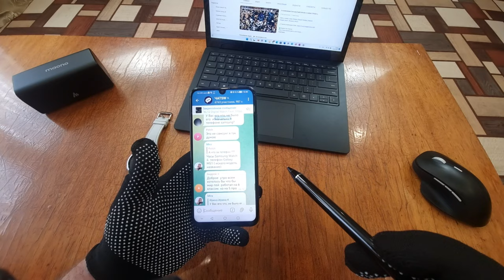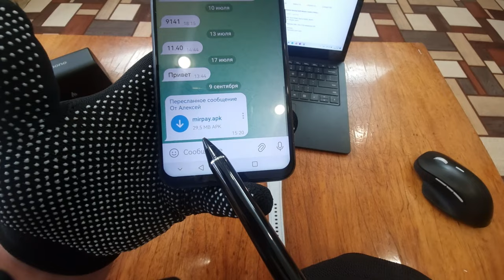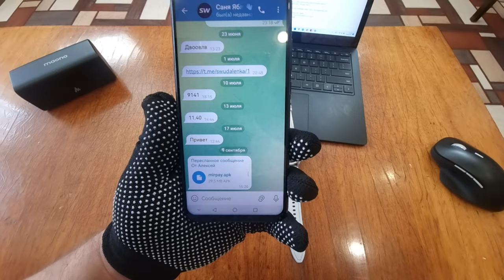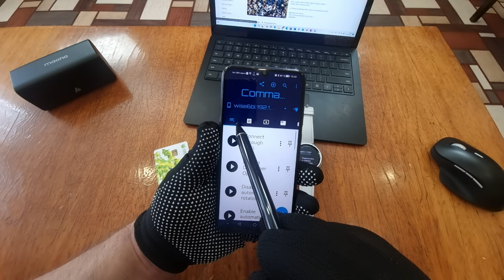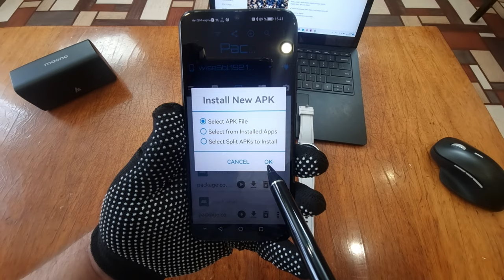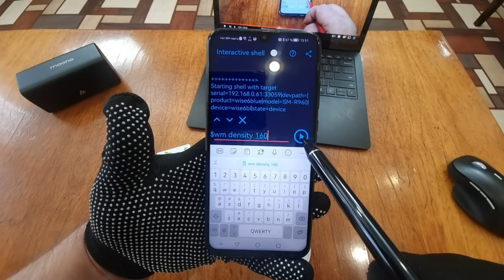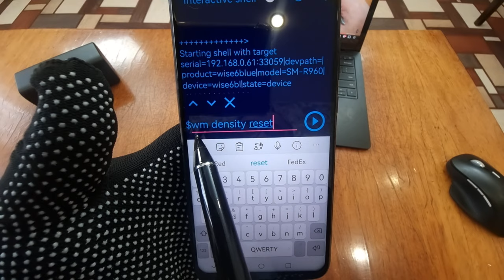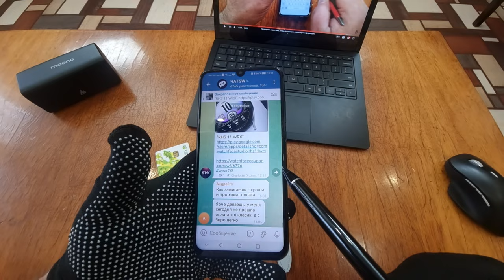Установка и Настройка Mir Pay на Galaxy Watch 6